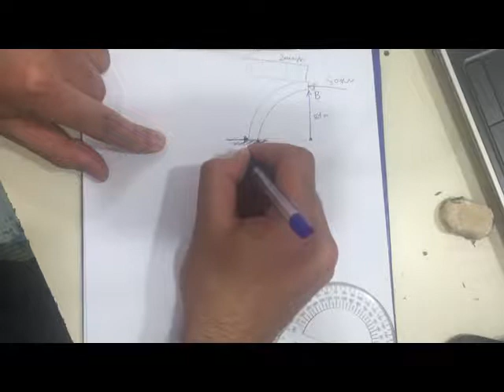15- Structural Analysis - Lecture 4 - Analysis of Arc